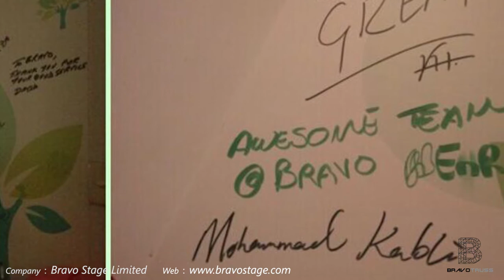Bravo Stage Company Tour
Bravo Stage has been manufacturing all kinds of staging systems & dance floors & lighting trusses & flight cases for over for over 15 years.
Bravo portable stage line ranges from aluminum stages, mobile stages, folding stages, modular stages to telescopic stages, all available in black industrial hardboard, tough-coat, plexiglass finishes.

Bravo Stage Dance Floor line includes:
Parquet dance floors, acrylic dance floors, black & white dance floors, illuminated dance floors.

Bravo Stage Produces a series of trusses, 12"x12" (305x305mm) Box trusses, Spigot Trusses, Roof Trusses, tower systems, lifting systems, etc.

Crowd Barriers, cable ramps, pipe and drapes, all kinds of standard rack cases or custom road cases are also included in bravo stage production list.

Bravo Stage products are widely used for all types of indoor or outdoor events or shows, tent events, special events, sports facilities and venues including stadiums, worships, churches, schools etc.